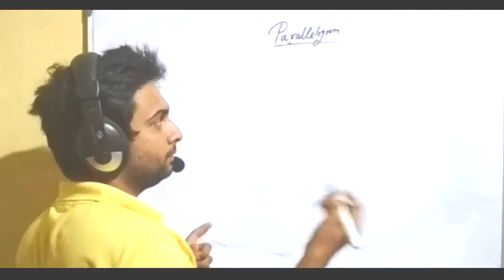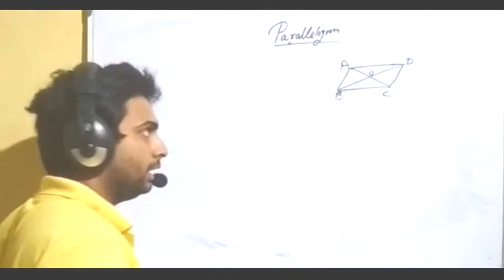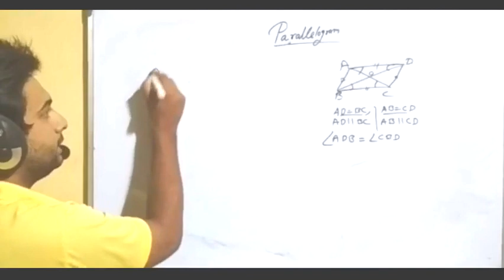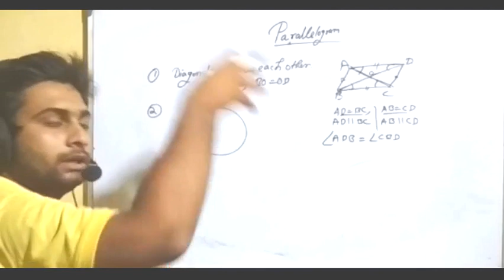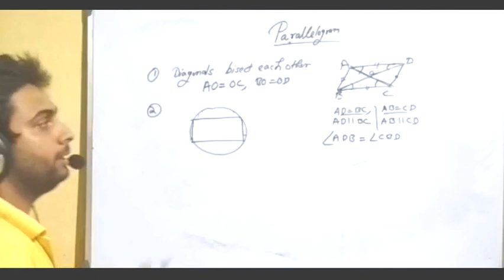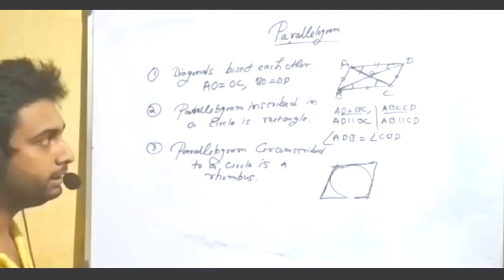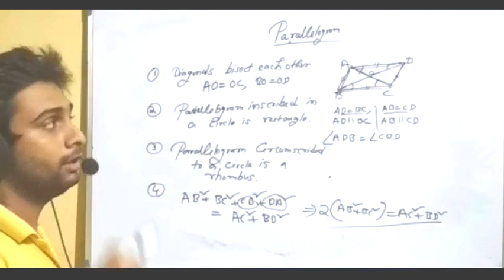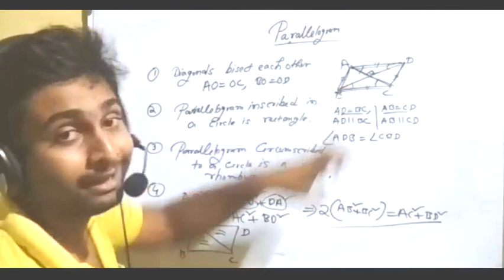Parallelogram Part #1 , Mensuration for wbcs,ssc ,railway and psc exams(Bengali)